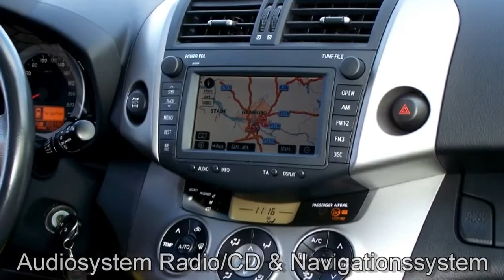Toyota RAV 4 Autohaus S+K